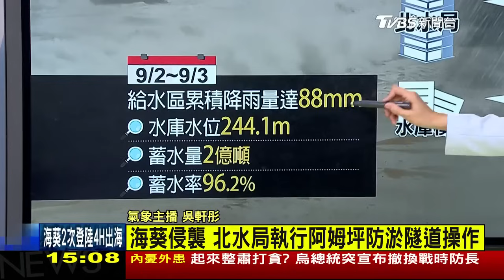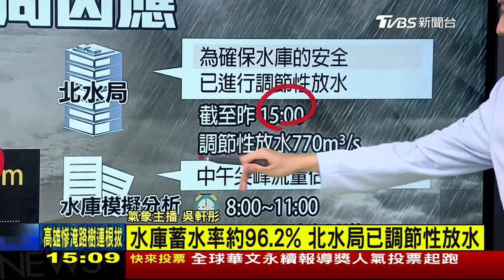海葵暴雨轟3地「紫爆」 台東路樹、電線杆全吹垮｜1500 海葵二度登陸｜TVBS新聞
海葵颱風二進二出、各地降雨持續！氣象局針對18縣市發布豪大雨特報，其中宜蘭縣山區、花蓮縣「紫爆」將出現超大豪雨；台東縣的風雨已逐漸趨緩，但昨日的狂風暴雨造成台東市區滿目瘡痍，有路樹遭狂風連根拔起倒在路上，還有店家招牌及工地圍欄倒在路旁。而台電工程人員目前也正在積極搶修停電狀況。